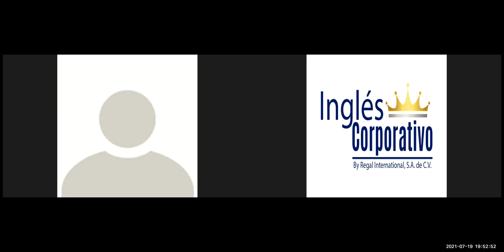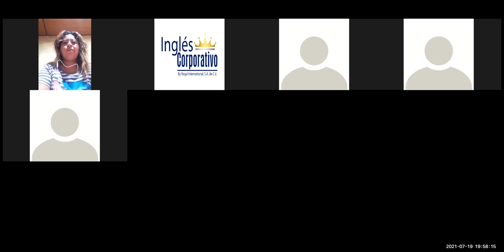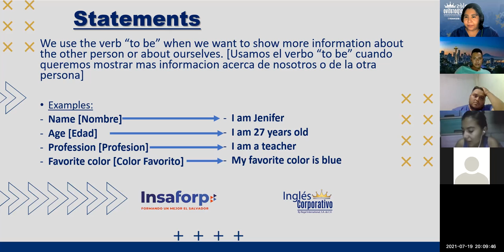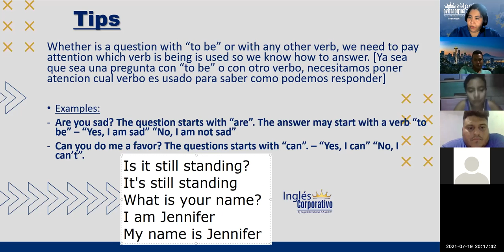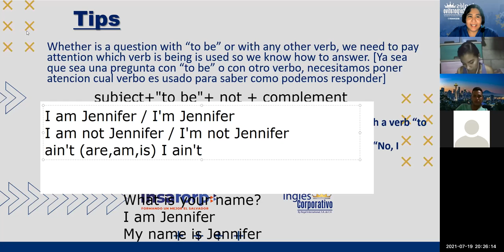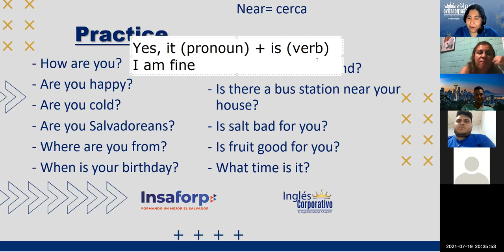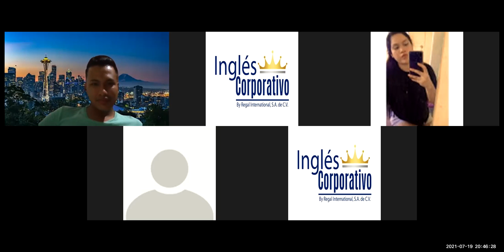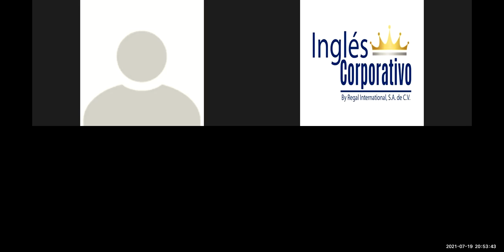Ingles Corporativo - Questions with verb "to be" - Day 3